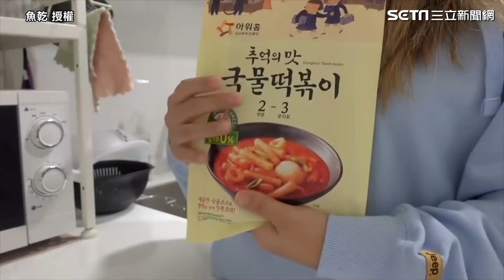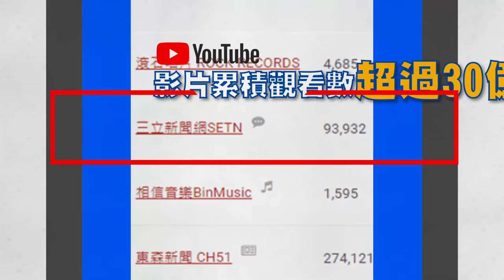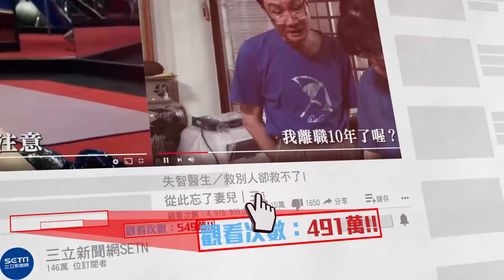獨居女傳授一週備餐3原則 十日三餐過程全紀錄超療癒｜@setn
✔影片授權：@annie72127